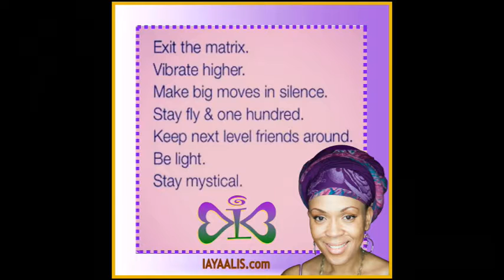Ask The Oracle: IAYAALIS - Mayday! Mayday!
IAYAALIS shares her insights through her music.

Album: I Am You Are and Love Is...!
Song: Mayday! Mayday!
Artist: IAYAALIS
Released: 2011